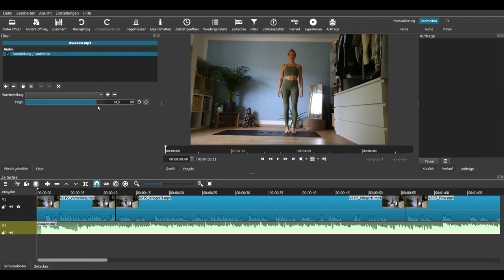Videoproduktion mit Shotcut - Lautstärke anpassen